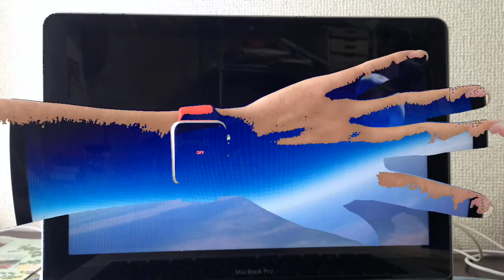Apple Watch で光学迷彩（ステルス迷彩カメラ加工サンプル動画）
光学迷彩風写真・動画作成アプリ「ステルス迷彩カメラ」の加工サンプル動画です。

お使いのiPhoneとApple Watchにアプリをインストールしていただくことで、腕時計型のステルス迷彩デバイスっぽい雰囲気で、写真や動画を撮影することができます。

＊iPhone/iPadのみでも撮影可能です。

■アプリの説明

SFチックな光学迷彩風写真・動画作成アプリ！
SF映画やアニメ、ゲームに登場する光学迷彩風の写真や動画を作ってみませんか？

「ステルス迷彩カメラ」は、カメラで撮影した写真やスマーフォンに保存された画像を加工・編集して、ステルス迷彩・光学迷彩風の画像や映像を作成できる、無料の写真加工・動画編集アプリです。

ステルス迷彩・光学迷彩は、SF映画やアニメ、ゲームに登場する技術で、対象物を光学的に見えなくする迷彩技術です。

一昔前までは、光学迷彩はサイエンス・フィクションの中だけの話で、実現は非常に難しいと考えられてきました。
しかし最近になって、物体の表面に物体の背後にある景色を投影したり、メタマテリアルと呼ばれる新素材を利用することで、その実現が現実味を帯びてきています。
そういった光学迷彩を用いたような写真や動画を、個人でも簡単に作成して楽しんでもらえたらと思い、このアプリを開発しました。
＊写真や動画上で、擬似的に光学迷彩が適用されたような映像を再現するためのものであり、物体に本物の光学迷彩を適用するような効果はありません。

利用できる光学迷彩フィルタは、「透過型」２種類、「反射型」1種類、「映像投影型」2種類、「歪曲型」3種類の、計8種類から選択できます。
＊「投影型」及び「歪曲型」の画像や動画を保存するには、有料版アドオンが必要です。

映画やアニメ、ゲームの世界のような、面白い写真や動画を作成して楽しんでもらえたら嬉しいです。

■利用できる光学迷彩の一覧
1.「透過型」2種類
光が被写体を透過して、輪郭を残して被写体が透明になったような光学迷彩効果です。

2.「反射型」1種類
被写体の前に鏡のような反射体があるような光学迷彩効果です。

3.「投影型」2種類
被写体表面に、被写体の背景にある映像を投影したような効果の光学迷彩です。
＊「透過型」の画像や動画を保存するには、有料版アドオンが必要です。

4.「歪曲型」3種類
被写体の周囲の空間を歪曲させて、光を回折させたような効果の光学迷彩です。
＊「歪曲型」の画像や動画を保存するには、有料版アドオンが必要です。